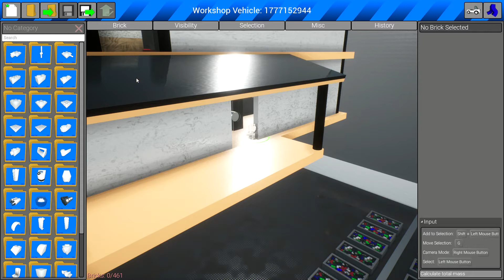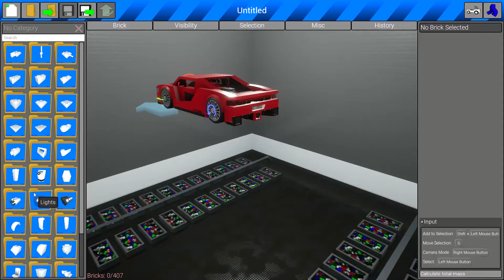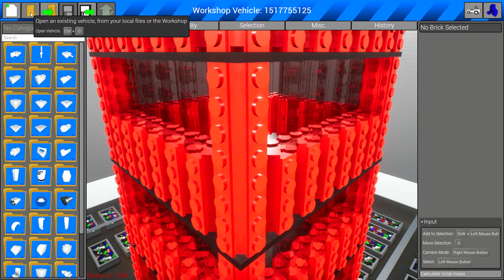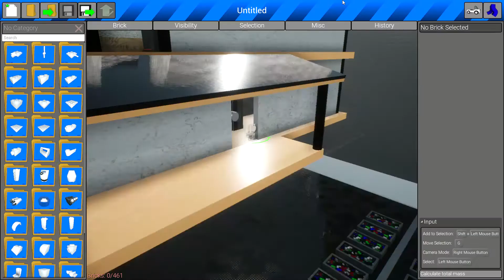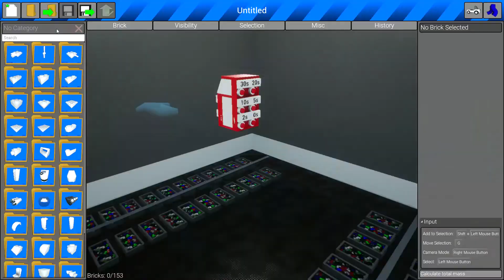Brick rigs with my friend.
Me is play with me friend it epic.